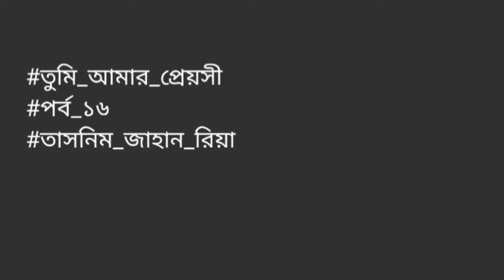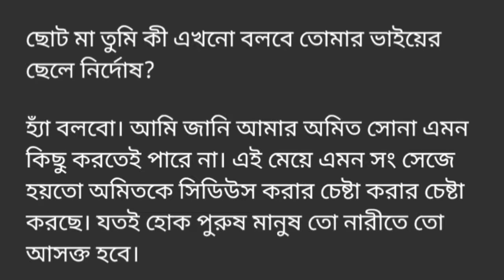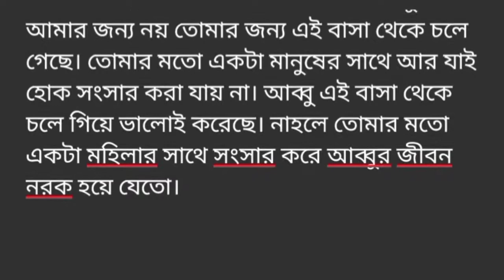ডেনজাৰাস ভিলেন হাজবেনড social New Romantic Love story/ peraner balobasha Bangla New Love Story 2021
peraner-balobasha